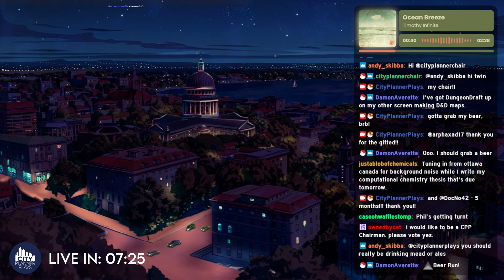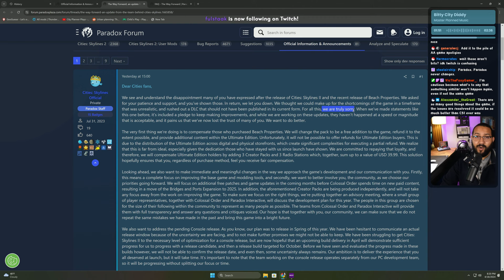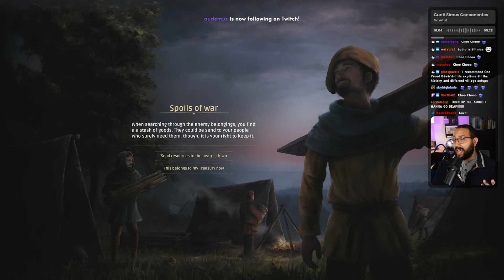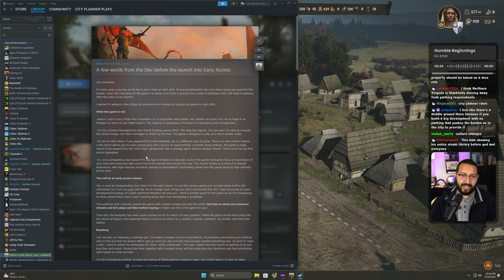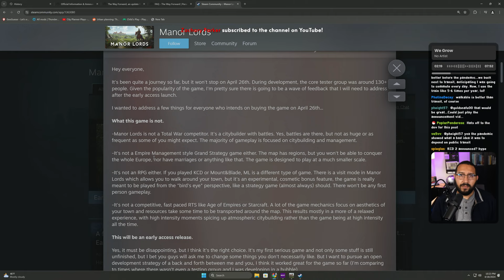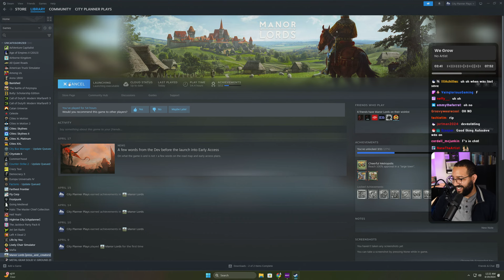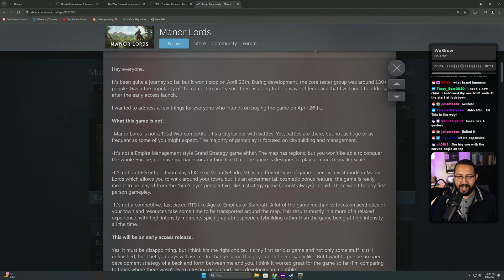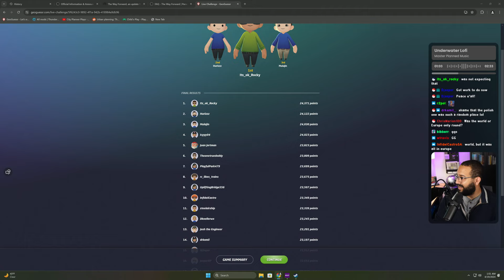Let's Dominate the World with our Hillside Village in Manor Lords!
In our previous stream, we founded our hillside village of Olsenshire.  It's currently a bit shabby, but with our work on stream tonight, we'll make it the envy of the entire realm.  Let's build this city up, raid every bandit camp we find, and show Hildebolt who is boss!

And at the beginning of the stream, I'll discuss my thoughts about Cities Skylines 2 announcements that were released today.

We're multicasting across both YouTube & Twitch!  If you want to chat, head on over otherwise, feel free to hang out here if you just want to watch in crispy 4k!

MUSIC FROM THE VIDEOS

MY GEAR

EDITORS

► Lead Editor:  @1C2yt
► Assistant Editor:  @CityPlannerPlays

CHAPTERS

I will populate these later.  If I don't, you have permission to harass me about them until I do.